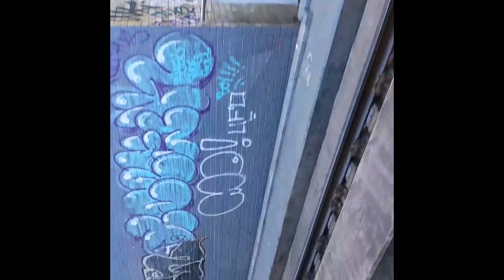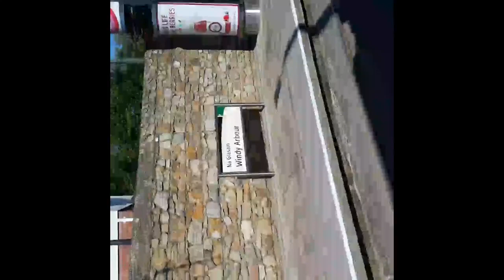‹Kids›Soo：아일랜드 더블린 루아스 트램 창밖 Ireland Dublin Luas Tram Outside 20180626